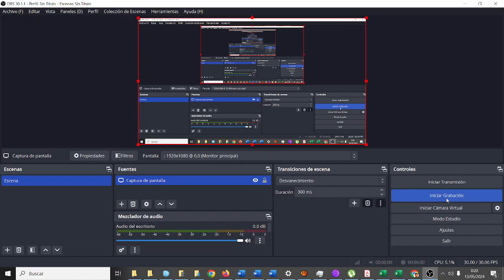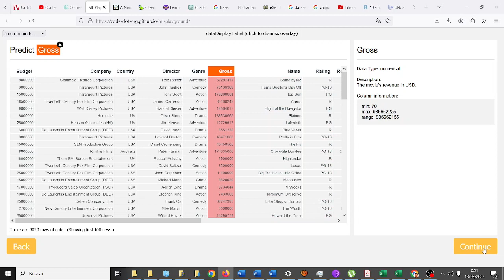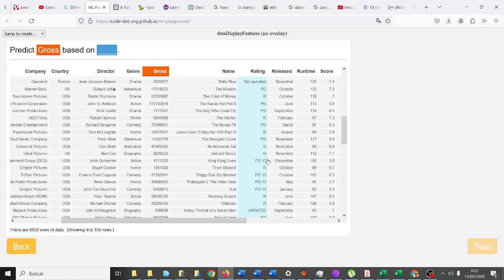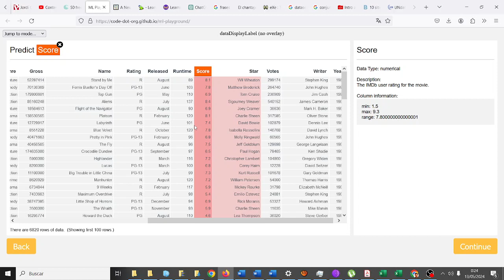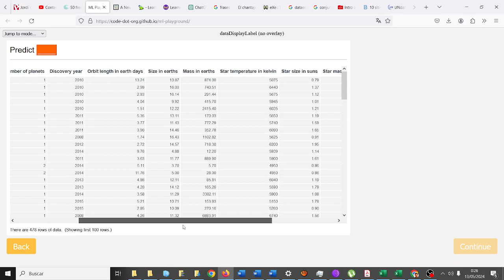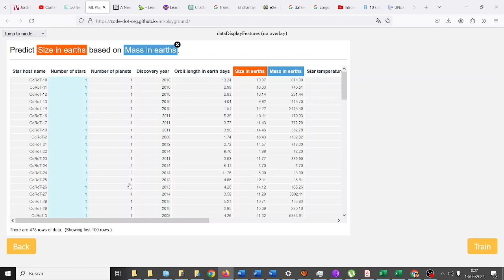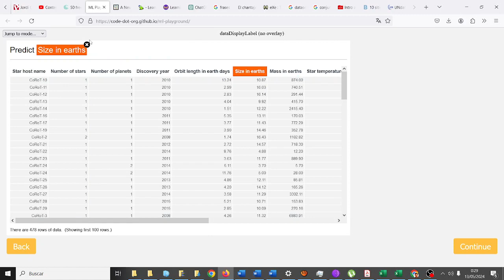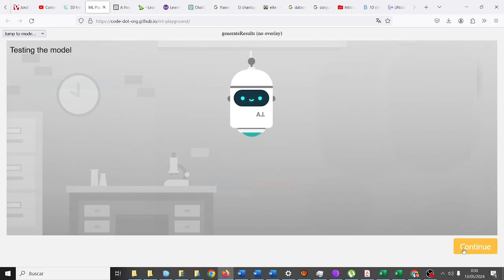Playground ML en github Correlación entre variables Machine Learning IA TIC CYR IES Monterroso